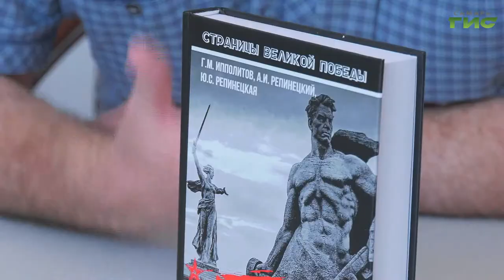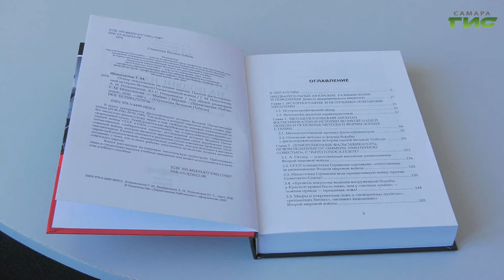Состоялся круглый стол "Без срока давности — живая память поколений"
Не допускать искажения истории и сокрытия истины. Сегодня это одна из основных задач ученых и педагогов. Тему обсудили на всероссийском заседании круглого стола "Без срока давности — живая память поколений" с участием министра просвещения России Сергея Кравцова. Кто представил ученое сообщество Самары и насколько важны подобные встречи, пусть и в режиме онлайн, - узнала Светлана Кудрявцева.